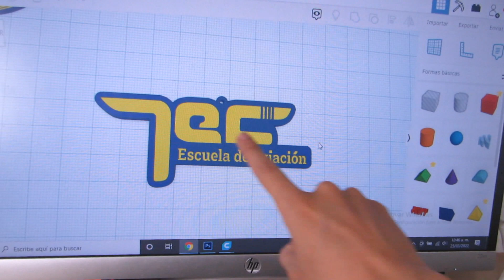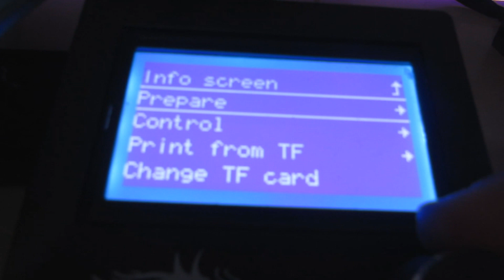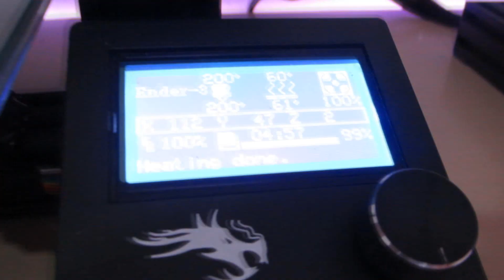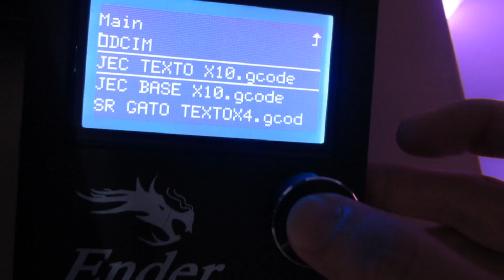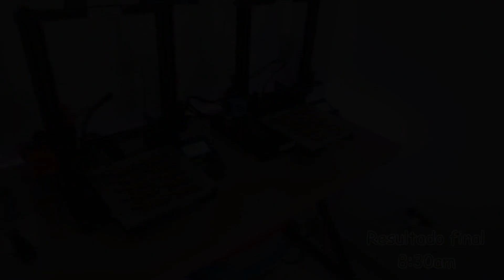Imprimiendo llaveros mientras estoy DURMIENDO😴/Ideatronic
En esta ocasión le muestro como preparo las impresoras 3d para una tanda de llaveros nocturnos jejeje Espero les guste mucho compartan el contenido y siganmen en instagram